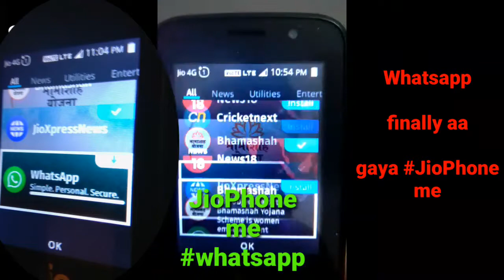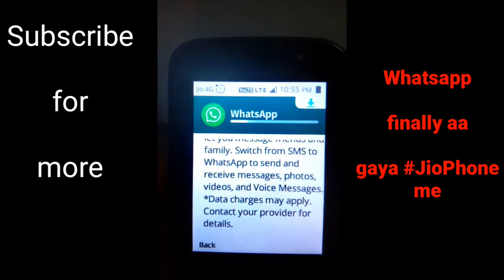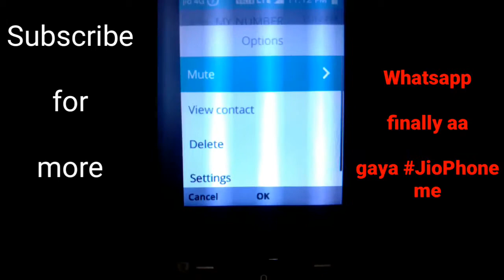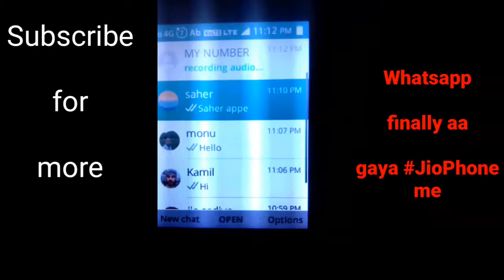Finally WhatsApp Has Come into JioPhone| WhatsApp in Jio phone| how to install Wahtsapp In jioPhone